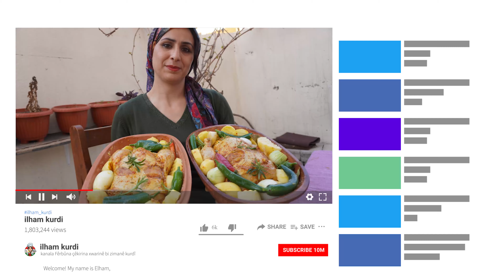دجاج بالفخارة طريقة مميزة جداً - فيديو مترجم - سر خلطة الدجاج الناجحة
للأشتراك في القناة أو أرسال إلى أحد أصدقائك أرسل هذا الرابط في الأسفل:
الفيديو مترجم عند تشغيل الترجمة سوف يظهر المقادير بشكل كامل
The video is subtitled. When subtitles are turned on, the ingredients will appear in full

الترجمة تعمل بأكثر من لغة ولكن يجب عليك تشغيل اعدادات الترجمة وأختيار اللغة المناسبة وسوف تعمل الترجمة بشكل جيد،  اذا لم يظهر اعدادت الترجمة يجب عليك تحديث تطبيق اليوتيوب و سوف يعمل رم الترجم CC.

اللغة الفيديو الكردية (كرمانجي) (Kurmancî )

Roj Ava
Xwarineke Kobanî